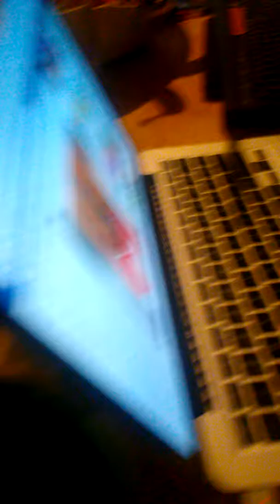Do Cherish Pads REALLY work?? Cherish Sanitary Napkins TEST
Are Cherish pads really going to keep YOU dry?? My King decided to test one of mine, his way.